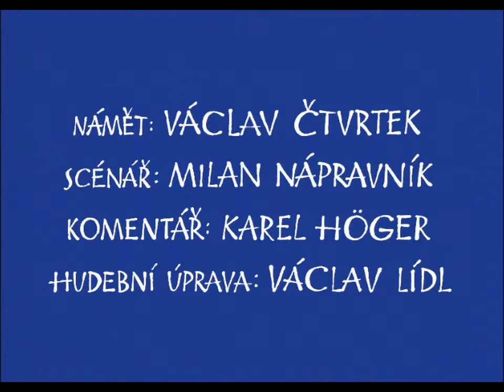ROZBÓJNIK RUMCAJS-Jak Rumcajs uratował cztery skowronki